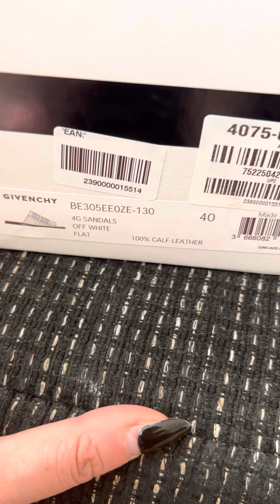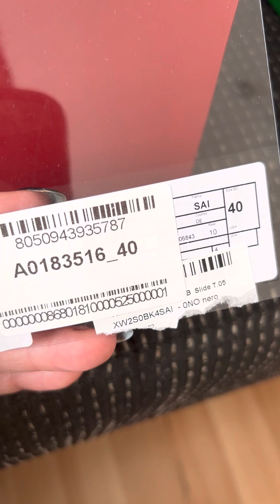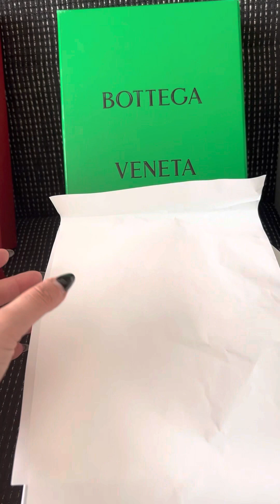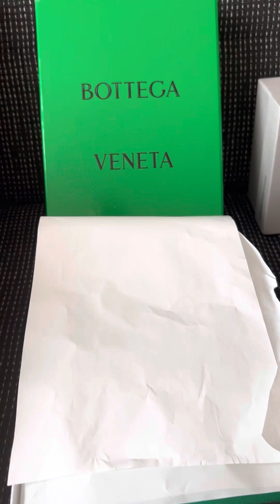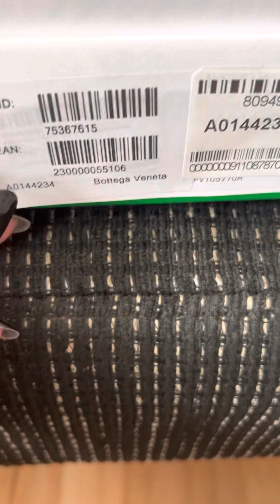Luxury shoes unboxing,try on:@BottegaVeneta @givenchychannel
Unbox and try on with me three pairs of luxury sandals: Givenchy, Bottega Veneta, Valentino Garavani.
All are EU size 40, full leather and made in Italy.
Oh and it gets real at the end with my polka dotted PJ pants 💚🫶🏼😎